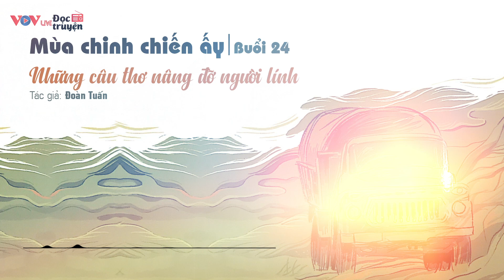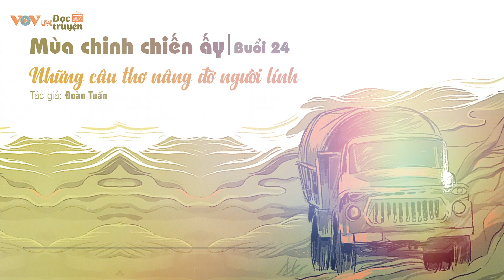Mùa Chinh Chiến ẤY Buổi 24 | Đọc Truyện Đêm Khuya Đài Tiếng Nói Việt Nam | Truyện Thời Chiến VOV 392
Mùa chinh chiến ấy (buổi 24): Những câu thơ nâng đỡ người lính
Trong hoàn cảnh ngàn cân treo sợi tóc, chính những câu thơ và sự chia ngọt sẻ bùi của những người lính đã để lại trong họ những kỷ niệm không thể nào quên. Nhà văn Đoàn Tuấn gọi cách người lính vượt qua những bãi mìn là “chia nhau cái chết”. Chi tiết những người lính trẻ tranh phần đi trước vì sợ bạn bị vấp mìn đã cho thấy sự gan dạ và tấm lòng sẵn sàng chịu thiệt, chịu hi sinh vì đồng đội. Một lần nữa, họ cho thấy chiến trường đâu chỉ là nơi giành giật sự sống. Đó còn là chỗ thử thách sự kiên gan, tấm lòng và nhân cách con người...